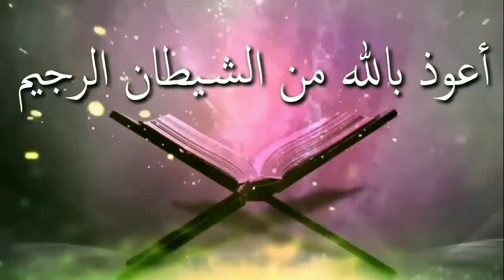ব্যাঙ্কের গাড়ি চালানো ও তাদের কোনো কাজে সহযোগিতা করা সম্পর্কে ইসলাম কি বলেᴴᴰ┇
What does Islam say about driving and operating in a bank

👋 yeamul islam 👋